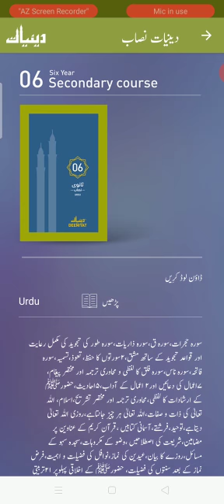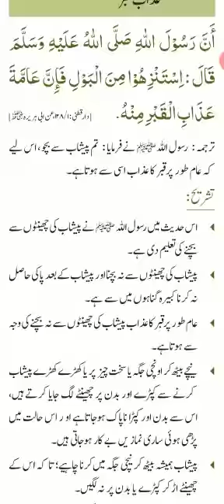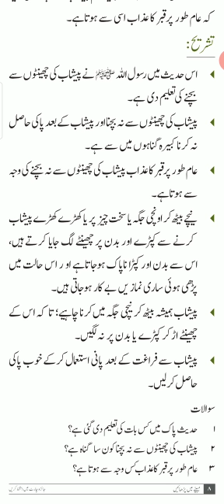Deeniyat VI (19-10-2020)